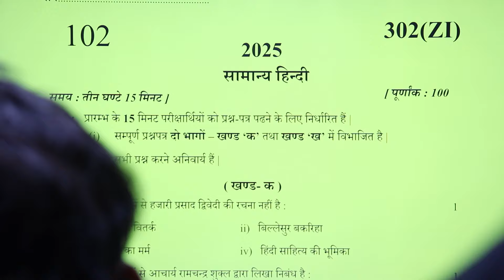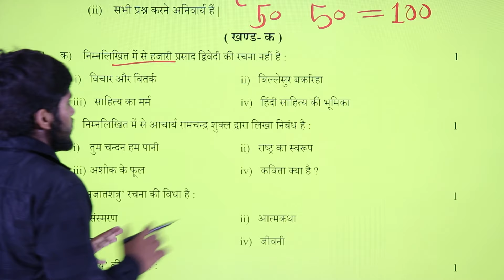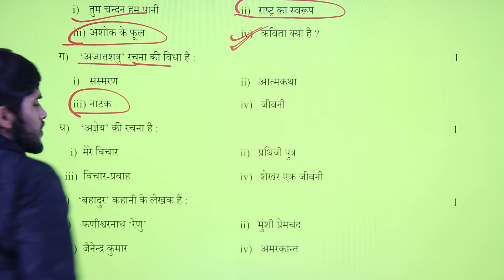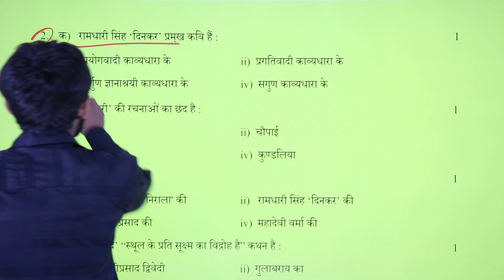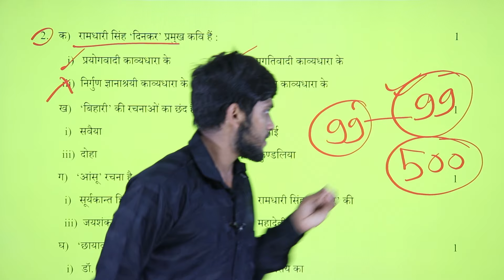मिल गया 12th Hindi पेपर 2025 बोर्ड परीक्षा | Class 12th Hindi Model Paper 2025 Board Exam🔥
About this video:
Hello students is video mein maine aapko class 12 Hindi ka ek model paper provide karaya hai. is video mein maine aapko Hindi ke pure paper ko bataya Hai. is video mein maine aapko bataya hai ki Hindi ka paper 2025 board exam Mein kaisa aaega.

Topics covered in this video:
1) class 12 Hindi model paper
2) class 12 Hindi model paper 2025
3) class 12 Hindi model paper UP Board
4) class 12 Hindi model paper UP Board 2025
5) 12th Hindi model paper
6) 12th Hindi model paper 2025
7) 12th Hindi model paper UP Board
8) 12th Hindi model paper 2025 UP Board
9) class 12 Hindi paper 2025
10) 12th Hindi paper 2025
11) 12th Hindi ka model paper
12) UP Board class 12 Hindi model paper
13) UP Board 12th Hindi model paper 2025
14)12th Hindi UP Board ka model paper
up board pathyakram 2025
up board selebas 2025
upmsp 2025
up board syllabus 2025 class 12 pdf download in hindi,
class 12 up board syllabus 2025,
up board syllabus 2024-25 class 10 science,
up board syllabus 2024-25 class 12 hindi,
up board syllabus 2024-25 class 10 hindi,
up board syllabus 2024-25 class 12 math,
up board syllabus all subject,
up board art syllabus 2025,
up board technical art syllabus,
up board class 12 accountancy syllabus 2024-25,
up board class 10 art syllabus,